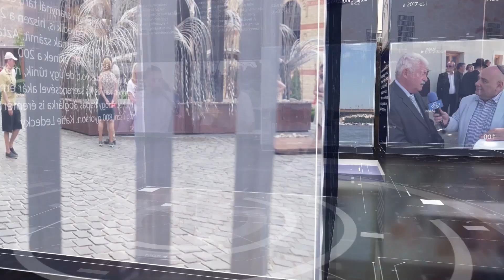PIRKADAT Breuer Péterrel: Seres Attila - Ez az izraeli látogatás Bidennek csak púp a hátán